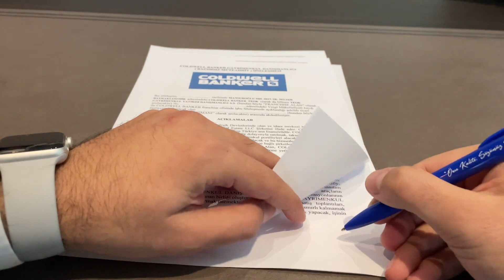TEOK TAKIMI BÜYÜMEYE DEVAM EDİYOR ! I MEHMETCAN GÜLKANAT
✨ CB Teok Nitelikli Olarak Büyümeye Devam Ediyor ! ✨

3 sene gayrimenkul satış sektöründe çalışan Mehmetcan Gülkanat, kariyerini özel sektörün sınırlandırması değil, kendi vizyon ve emekleriyle yükseltmek istiyor. Başarılarını Teok Gayrimenkul çatısı altında duyurmak isteyen en yeni profesyonelimiz Mehmetcan  Bey'i tebrik ediyor, takımımıza hoş geldiniz diyoruz 👏🏻💫